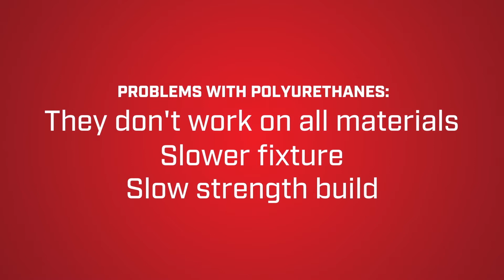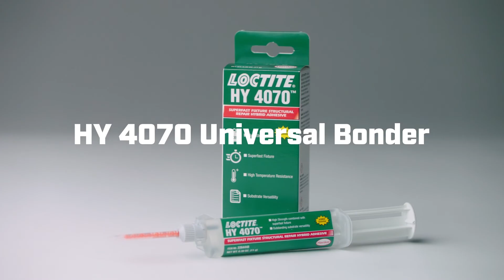LOCTITE® HY 4070™ vs. Polyurethane - The Most Versatile Adhesive in Your Toolbox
LOCTITE® HY 4070™ is the adhesive that solves many of the problems of traditional repair adhesives, like polyurethanes. LOCTITE® HY 4070™ bonds to almost any material, including plastics. It bonds them faster than 5-minute epoxies which helps reduce downtime and keep your plant up and running.